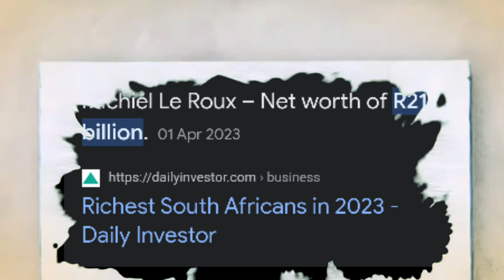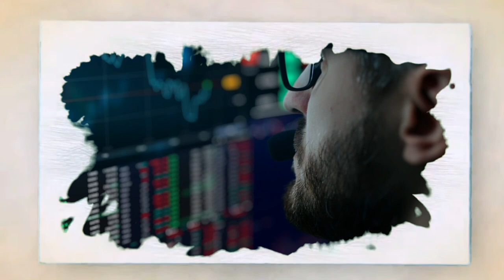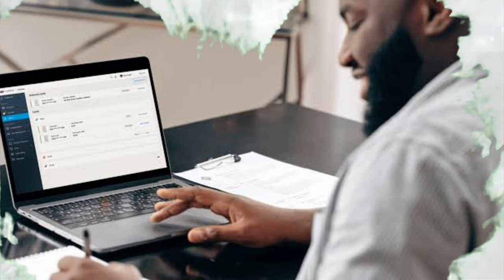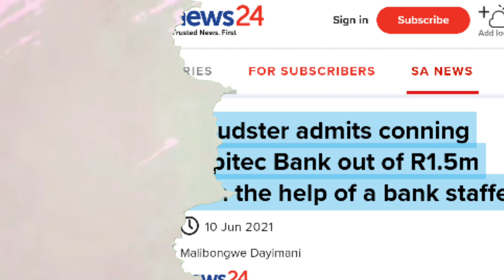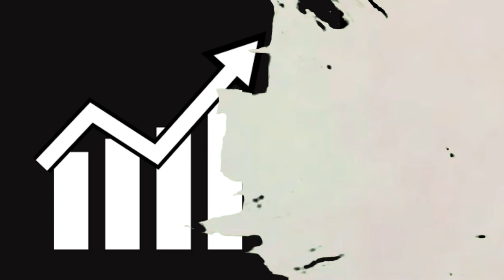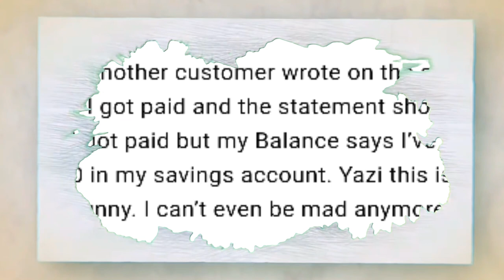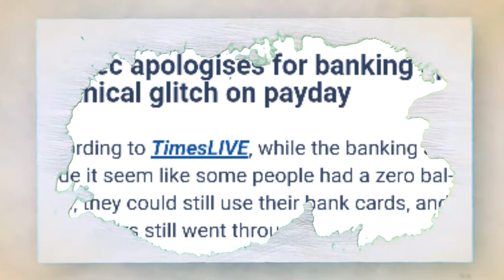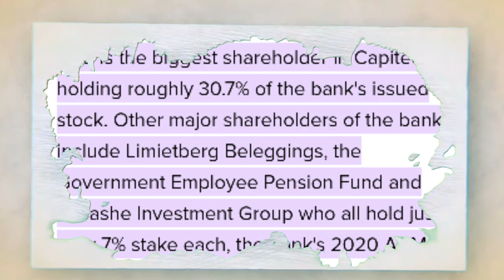Capitec Bank Story : The RISE Of Capitec Bank | Mini Documentary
Capitec Bank History and how capitec rose to having 21 Million Clients

Capitec Bank, the bank with the lowest fees in South Africa by far.

Did u know that capitec started in a Toyota Tazz boot or did u know that Capitec is one of the most popular banks in south Africa

The banking industry in South Africa was no exception for decades, the banking industry was dominated by “the Big Four” (Standard bank , FNB , Nedbank, and Absa).

 However, in 2000 a new player entered the industry, called Capitec